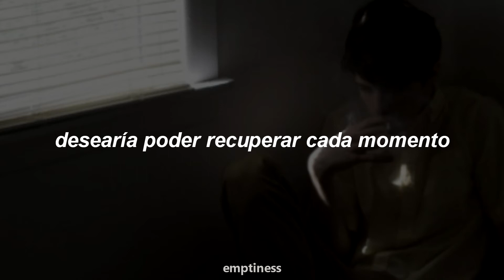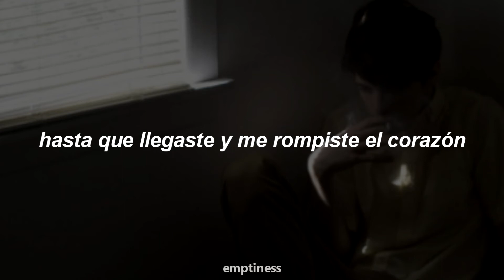Ouse - i wish i was...(Sub. Español)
LYRICS:
i wish i was dead and cold
i wish i was dead

Conversations with my self
i wish i was
Strong enough to see some help
and how am i supposed to tell
that when we were together
you were loving someone else

i wish i could break love
away from my heart
to skip all this hardship
straight from the start
i wish i could take back
every single moment,
the memories will fade
and we stay where we are

but i don't wanna break it off
you can still save my love
i didn't wanna change at all
until you went and broke my heart

MUSIC COPYRIGHT RESERVED TO THE ARTIST